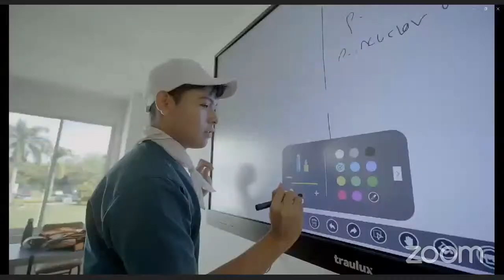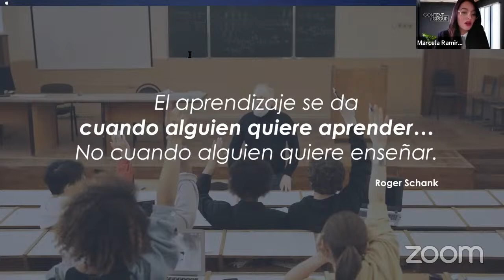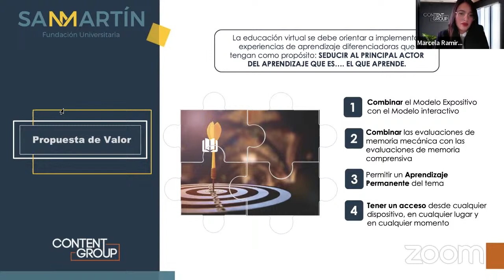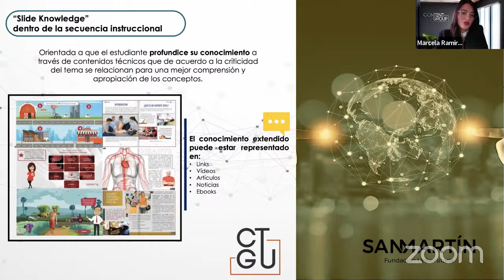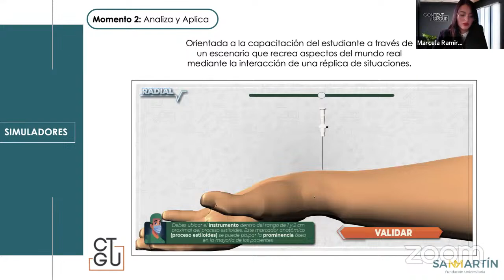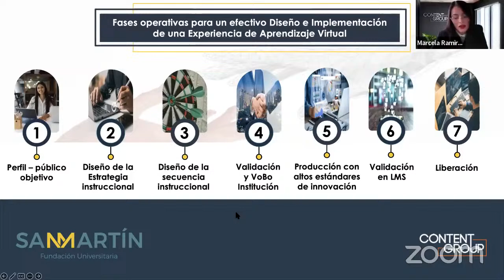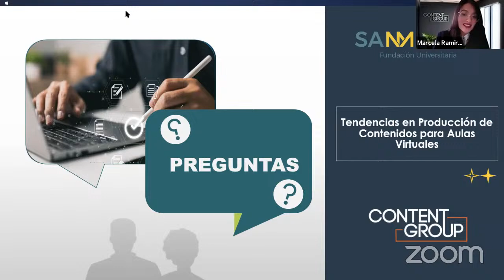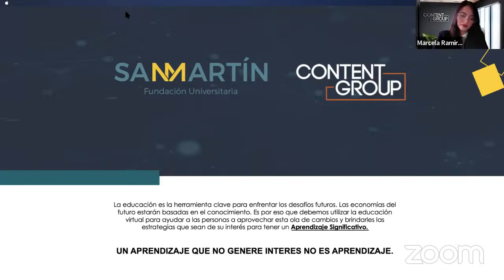Evento: Tendencias producción de contenidos para aulas virtuales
La innovación es nuestro compromiso, por eso te invitamos este 30 de noviembre a unirte a la transmisión en vivo que tendremos para explorar sobre las  tendencias actuales en la producción de contenidos para aulas virtuales. ¡No te lo pierdas!